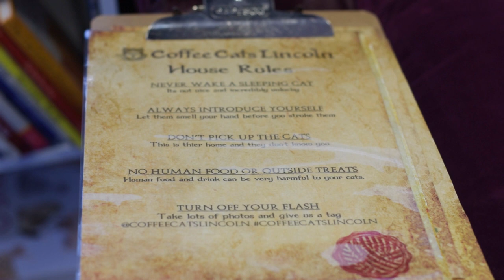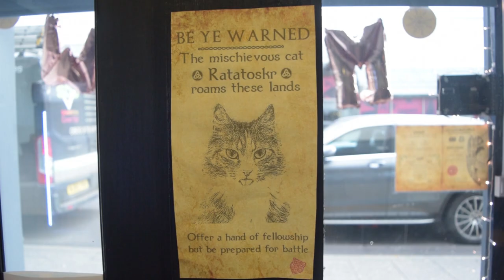Coffee Cats | University of Lincoln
There are lots of places to visit in Lincoln, including the City's first cat cafe, Coffee Cats. The 'purrrfect' place to catch up with friends or take a study break.

📍 Address: University of Lincoln, Brayford Pool, Lincoln, LN6 7TS